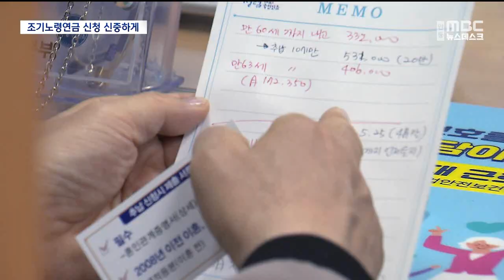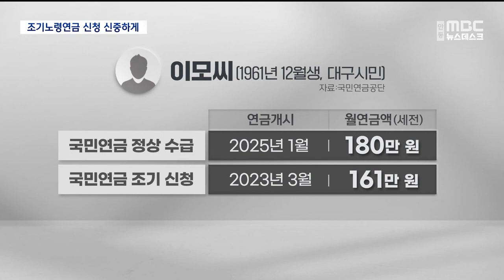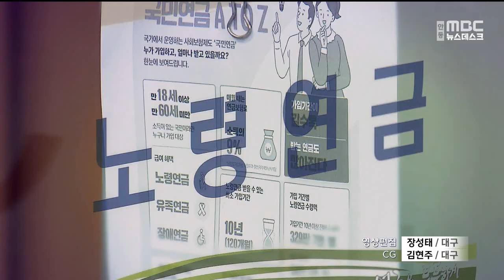R]조기노령연금 신청 신중해야 / 안동MBC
2023/04/03 15:35:24    작성자 : 김철우

◀ＡＮＣ▶
올들어 국민연금을 앞당겨 받는
'조기노령연금'을 신청하는 사람들이
늘고 있다고 합니다.

경제 상황이 안좋아진 데다,
국민건강보험 피부양자 요건이 강화된 영향이
크다고 합니다.

노후에 건강보험료 등이 큰 부담이 되기 때문에
피부양자로 남기 위해서
조기노령연금을 신청하는 사람이 많다는데
국민연금공단은 실효성이 없을 수 있다며
신중하게 선택할 것을 권고하고 있습니다.

김철우 기자입니다.
◀ＥＮＤ▶

◀ＶＣＲ▶
우리가 흔히 국민연금이라고 할 때 이는
국민연금 중에서도 노령연금을 말합니다.

지난해까지는 이 노령연금을 62세부터
받았는데. 올해부터는 지급 연령이
63세로 상향 조정됐습니다.

그런데도 국민연금공단에는
연금을 앞당겨받는 조기노령연금 신청을
고민하는 사람들의 발길이 이어지고 있습니다.

◀ＳＹＮ▶ 이모씨(1963년생, 달서구 주민)
"금액(연금수령액)이 얼마 안돼서 조기(연금수령)로 하면 (나중에)받게 되는 국민연금 금액이
조금 빠지죠?
상담원 : 그렇게 (조기연금수령)하시면 감액이 돼요. 1년 당겨받으실 때마다 6%(감액되고) 한달 당겨받으실 때마다 0.5%감액이 돼서."

지난해 건강보험료 부과체계가 개편되면서
국민연금을 포함한 5대 공적연금 소득 기준이
3천 4백만원에서 2천만 원으로 강화됐습니다.

CG1]
노후에는 의료비 못지 않게
한달에 10~20만원씩 하는
건강보험료 부담이 큰데,
세전 연금수령액이 연 2천만 원이 넘거나
이자소득과 배당소득이 연 2천만원을 넘어도
국민건강보험 피부양자 자격이 박탈됩니다.
CG1]

CG2]
올해 62세인 이씨가 2년 뒤인 2025년에
연금을 받으면 한 달에 180만 여원을 받지만
이달부터 받기 위해 1년 10개월을 앞당기면
한 달 161만 여원을 받게 됩니다.CG2]

그런데 국민연금은 물가상승분을 반영한만큼
금액이 올라가기 때문에
지난해의 물가상승률 5.1%를 반영하면
이씨의 매달 받는 연금액이 169만원을
넘게 됩니다.

이렇게 되면 연간 연금액이 2천만 원을 넘어
당장 내년부터 피부양자 자격을 박탈당합니다.

◀ＩＮＴ▶ 김미진 부장/국민연금공단 대구경북지역본부
"피부양자(자격이) 탈락되지 않기 위한
목적으로 조기를 신청하신 분이라면 그 효과를 1, 2년 정도만 보시고 그 이후부터는 한번
탈락되고 나서는 그 조건이 바뀌지 않으니까
더 올라가면 올라갔지 수급액은. 그렇기 때문에 효과는 거의 없다고 보시면 됩니다."

국민연금공단은
피부양자 자격을 유지하기 위해
조기노령연금 신청을 하게 되면
피부양자 자격은 자격대로 박탈당하고
국민연금 수령액만 깎일 수 있기 때문에
세심하게 따져보고 결정할 것을
조언하고 있습니다.

MBC NEWS 김철우입니다.
(영상취재 장성태, CG 김현주)
◀ＥＮＤ▶